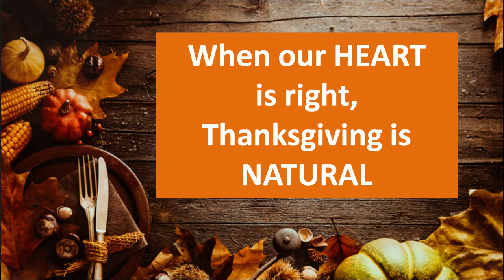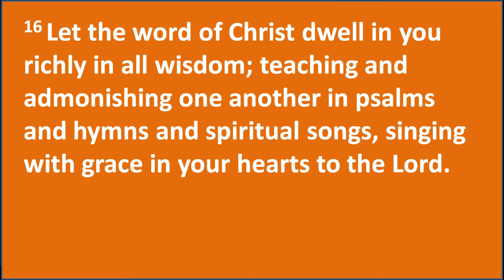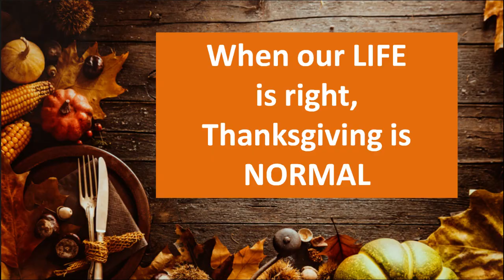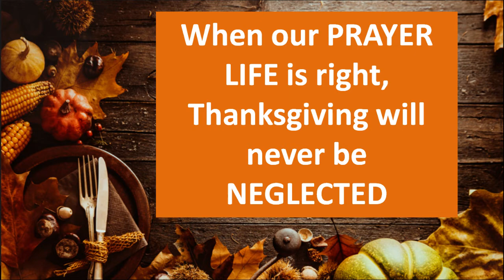Tuesday Evening November 23, 2021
Living A Thankful Life